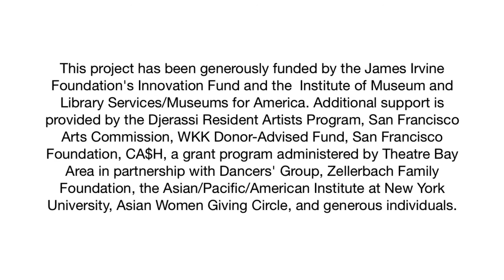de Young Artist Fellow Lenora Lee | Rescued Memories: New York Stories trailer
de Young Artist Fellow Lenora Lee joins together with collaborating organizations and artists to create two new multidisciplinary performances that will premiere at the de Young Museum on November 8 and 9, 2013.